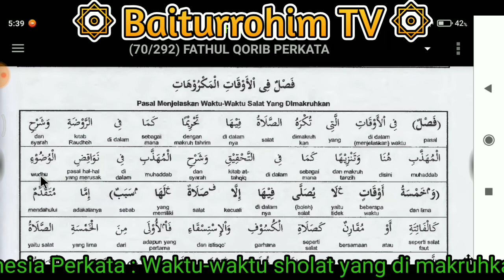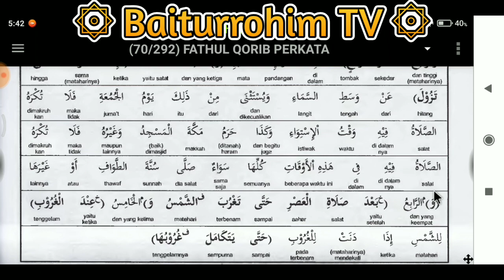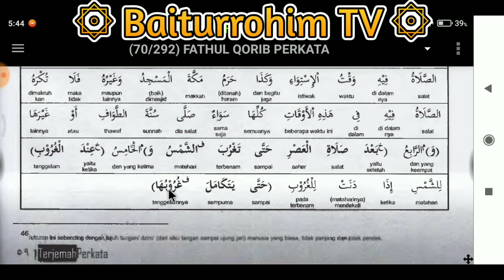025. Waktu-waktu Sholat yang di makruhkan ( Fathul Qorib terjemah Indonesia perkata )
025. Waktu-waktu Sholat yang di makruhkan

Kami menjual ebook Fathul Qorib Terjemah Indonesia Perkata, harga Rp. 30.000.
Fathul Qorib 3 bahasa (Arab-Jawa Pegon-Indonesia), ada 2 jilid harga Rp. 50.000, kalau perjikidnya Rp.30.000.
Dan juga ebook kitab kuning lainnya silahkan chat admin di 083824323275

Untuk mengetahui Daftar ebook digital yg kami jual dan harganya bisa klik tautan link dibawah ini:

۞ Daftar Ebook Sesuai Bahasa:
Arab-Pegon 👇